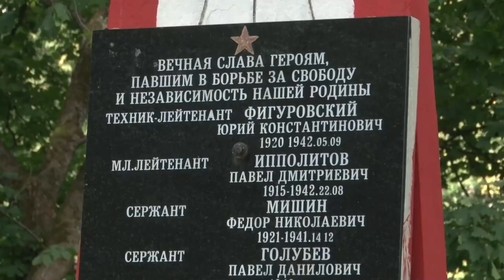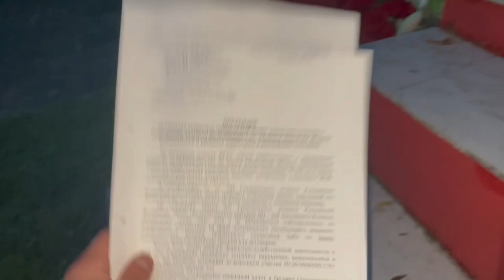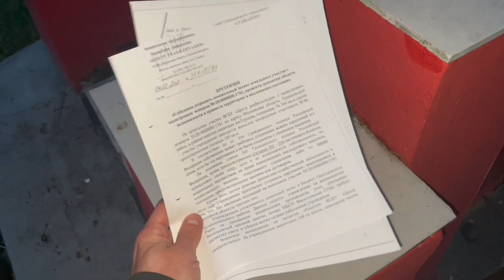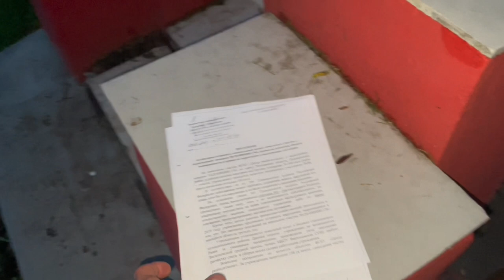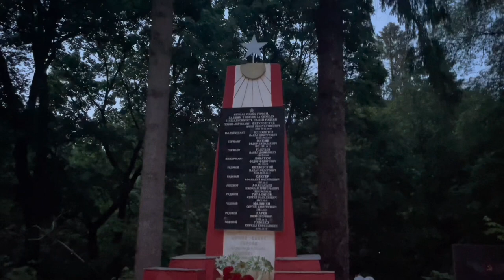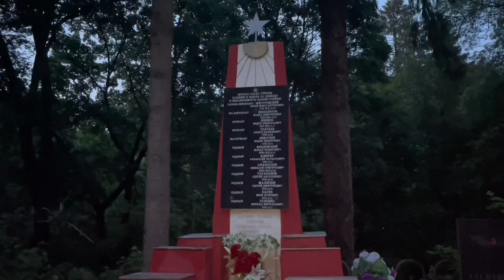Дураки и Заборы. Беспредел в Сан им Герцена!